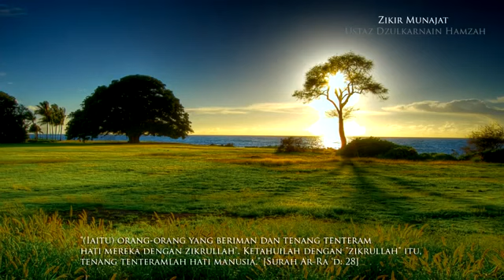Zikirullah - Ustaz Zulkarnain